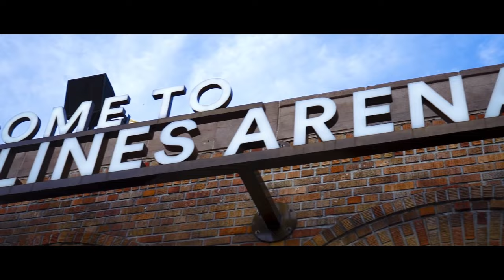WSU MBB: The Cougar Basketball Hour with Kyle Smith - OSU/Oregon Week | 2/6/24